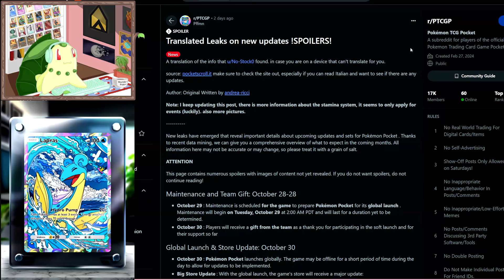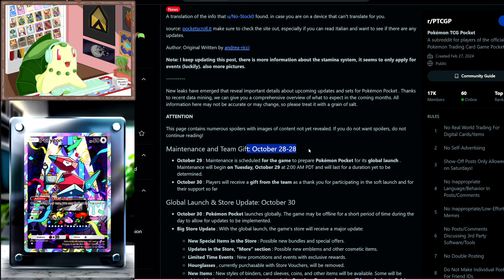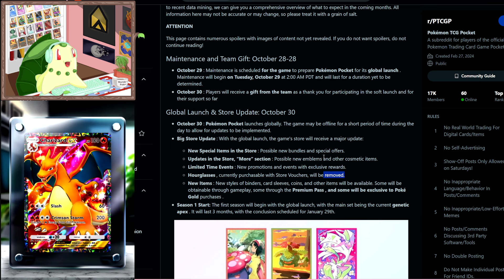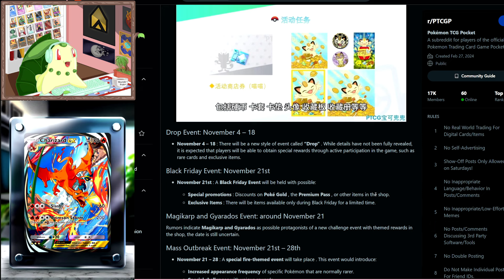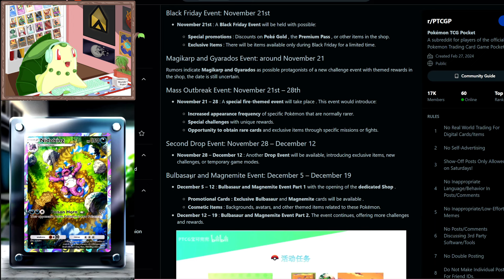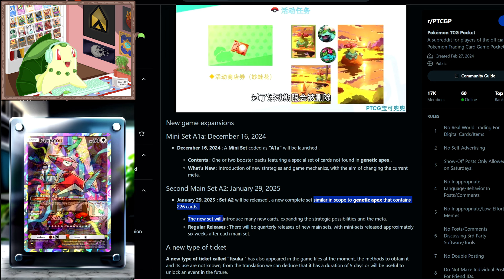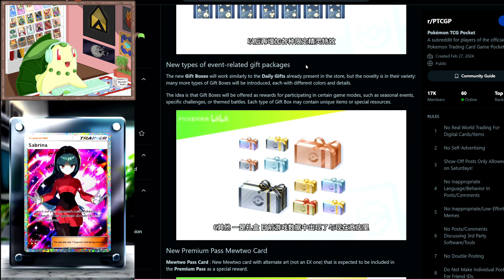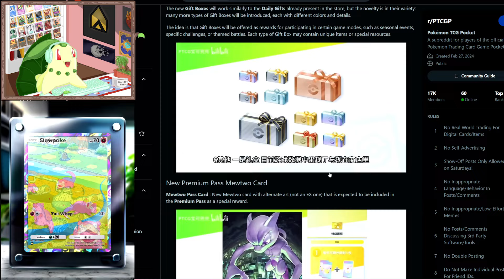*MORE RARE THAN CROWN RARE?!* Ranked, Events & More! | Pokemon Pocket?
Pokemon Pocket launches very soon! I'll be streaming at launch both here on YouTube and on Twitch. - Twitch